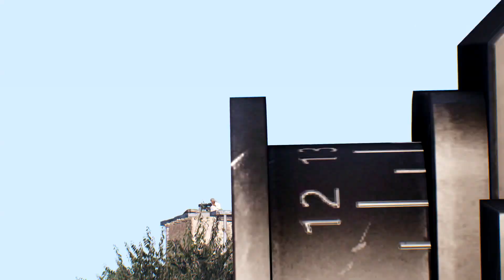The final mission in Palestine - The Essex Regiment Arma 3 Pre-WW2 Marksman Gameplay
2nd Bat, The Essex Regiment
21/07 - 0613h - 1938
Camp Shire, Mandate of Palestine
OPERATION MERCURY III

Intro/Briefing skip: 2:11

Our mission is to conduct a patrol in the NE of the region. We are acting on intelligence provided by the local Special Branch. They believe that there are a number of supply silos hidden in this region and that the dissidents, given their main supply route from Port Said has been cut off, are intending to open and recover the contents of these Silos.

Goal of the mission: FIND and DESTROY these supplies and work parties before the enemy can exfiltrate with them.

Coming up: Battle of France, 1940

About the unit:
Essex Regiment is a WW2 UK based unit that attempts to re-create a realistic portrayal of British based warfare during the WW2 period.

About me:
My name is Jorge Silva, also known as MenOfWar. I'm a Community Manager working at ESL, and I play Arma 3, Escape from Tarkov and PlayerUnkowns Battlegrounds (among others) in my free time.